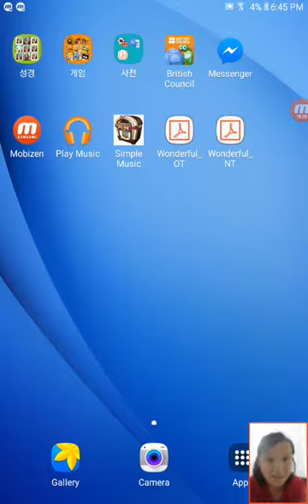‹Kids›Grace：게임하기 타블릿 컷더로프